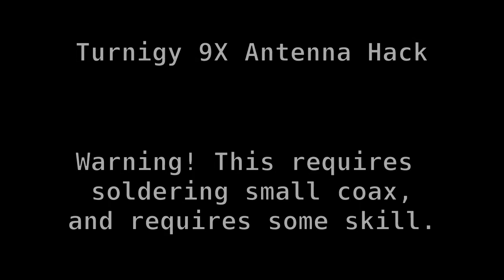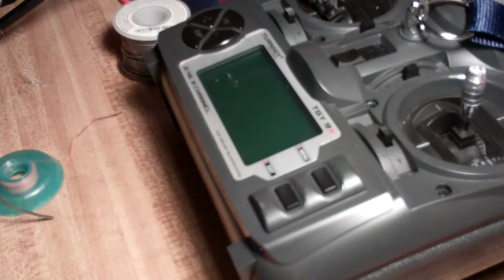Turnigy 9X Antenna Hack (Allows complete removal of the 2.4GHz Wireless Module)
**Another Update**

Due to the release of the Turnigy 9XR, this hack just became even relevant.  With this hack you can make your module swappable between your 9X and 9XR.

**Update**
Check my blog for a closeup picture explaining the coax soldering

Forgive the long video, but this hack takes a little longer.  In this video I show how to move the antenna from the radio to the wireless module.  You can see in the video, the wireless module is completely removable once complete.